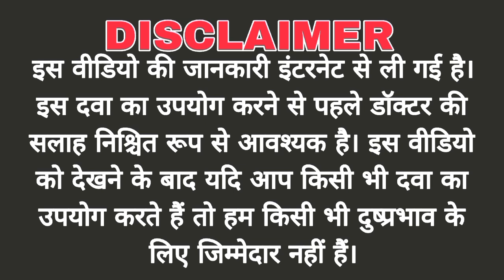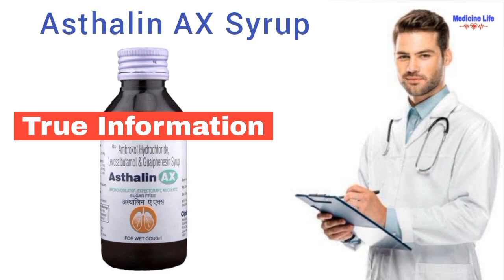Asthalin AX syrup use, review in hindi | uses | dose | benefits | Side-effects, Asthalin AX review